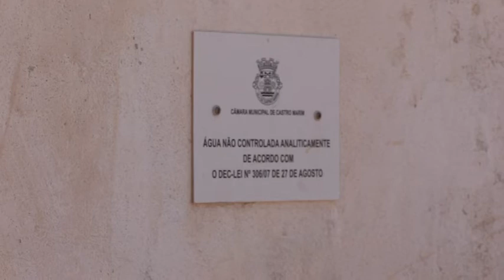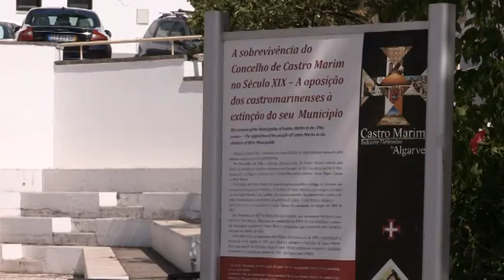Água canalizada vai chegar pela primeira vez a 50 povoações de Castro Marim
Fernanda Cristino e Maria Romão têm 68 e 80 anos, residem numa aldeia do concelho de Castro Marim e aguardam que terminem as obras para levar água às suas casas, pela primeira vez nas suas vidas.

Imagem e edição: João Pedro Correia

2014 - Lusa - Agência de Notícias de Portugal